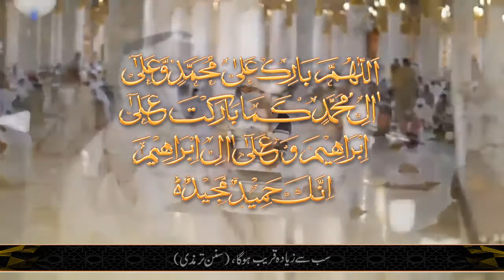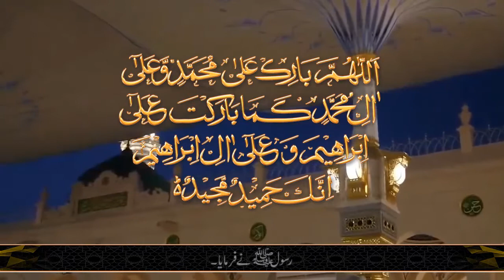Opening Door Of Masjid Nabvi PBUH "Gate of Mercy" (باب الرحمة Bab ar-Rahmah) | Darood-e-Pak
About Darood-e-Pak
‘Abdullah bin Masood (رضي الله عنه) reported Allah’s Messenger (صلى الله عليه وآله وسلم) as saying:

The one who will be nearest me on the Day of Resurrection will be the one who invoked most blessings on me.

Reference Darood-e-Pak
►Transmitted by Tirmidhi in his Sunan, b. of salāt (prayer), ch. 352 (2: 354 # 484)

"Allah and His angels send blessings on the Prophet: O ye that believe! Send ye blessings on him, and salute him with all respect."[33:56]

The Holy Prophet (صلى الله عليه وآله وسلم) said:

He who invokes blessings upon me once, Allah showers ten blessings upon him and obliterates (his) ten sins and elevates him by ten ranks

About Masjid Nabvi PBUH
The three doors of the masjid were the "Gate of Mercy" (باب الرحمة Bab ar-Rahmah) to the south, "Gate of Gabriel" (باب جبريل Bab Jibril) to the west and "Gate of Women" (باب النساء) to the east.